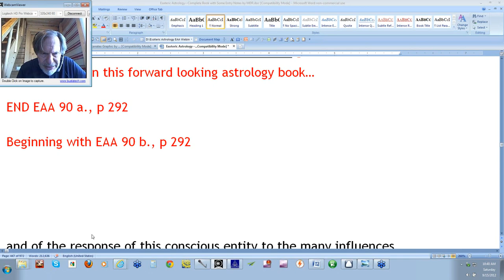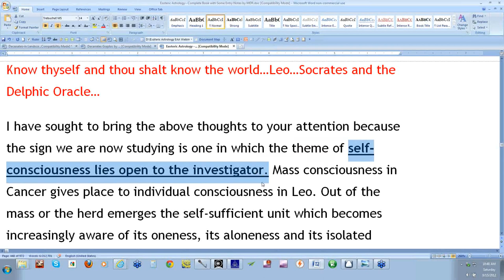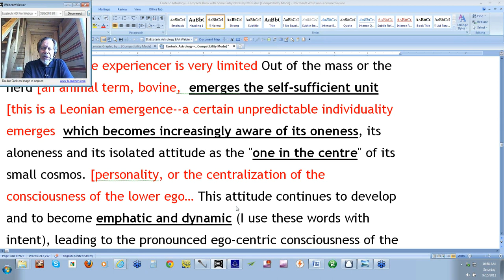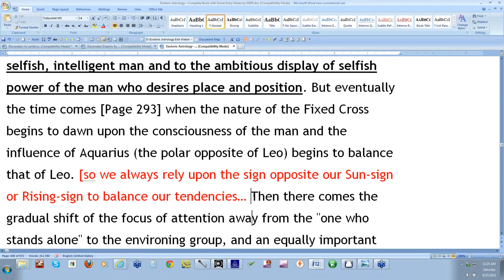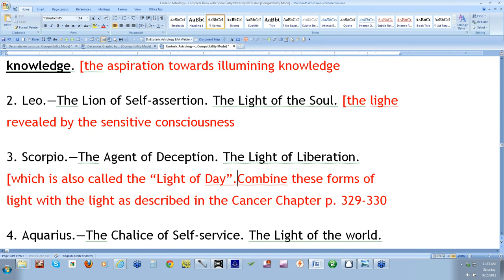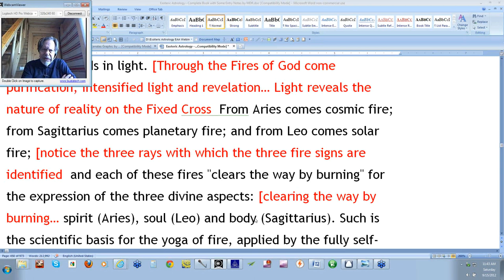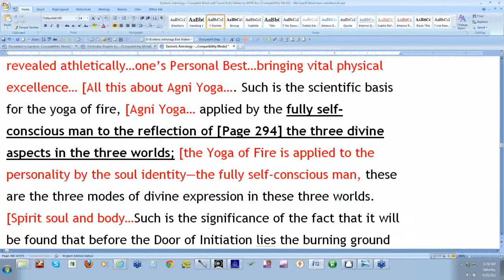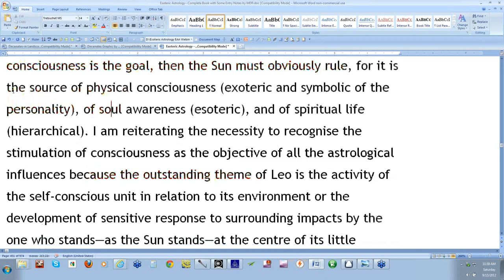Esoteric Astrology Adventure 90 b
This is Esoteric Astrology Adventure 90 section b. It is a video commentary on the book "Esoteric Astrology" by Alice A. Bailey. The video is narrated by Michael Robbins and is approximately one hour long. Section b of this Adventure covers page 292-294 and includes the following topics:

a.       The implications for energy reception of the fact that each entity is a part of a still greater Life

b.      Reflection as a potent means of revelation

c.       Leo as the sign of sensitivity and self-consciousness

d.      Emergence from the herd in Leo

e.      Leo and the isolated attitude of the "one in the centre"

f.        Fixed Cross energies correcting the emphatically egoistical Leonian attitude

g.       The way the Leonian attitude shifts (under Aquarian influence on the Fixed Cross) to greater awareness of the environment and the group

h.      The relation of the Fixed Cross to light and liberation

i.         Contrasts between the way man reacts to the energies of the Fixed Cross before and after the long and drastic experience upon that Cross

j.        The Fixed Cross as the "Cross of Light"

k.       Leo expressing the "Fires of God"

l.         Three Fires expressed by the fire signs: Aries, cosmic fire; Leo, solar fire; Sagittarius, planetary fire

m.    The three fires and three burning grounds

n.      Spirit, soul and body in relation to the three fire signs

o.      Leo tread the burning ground with will and self-effacement

Esoteric Astrology Adventure 90 section b. 276 MB .wmv file
Video of Esoteric Astrology Adventure 90 section b. by Michael Robbins.

Esoteric Astrology Adventure 90 section b. 58 MB .wma file
Audio of Esoteric Astrology Adventure 90 section b. by Michael Robbins.

Esoteric Astrology Adventure 90 section b. 58 MB .mp3 file